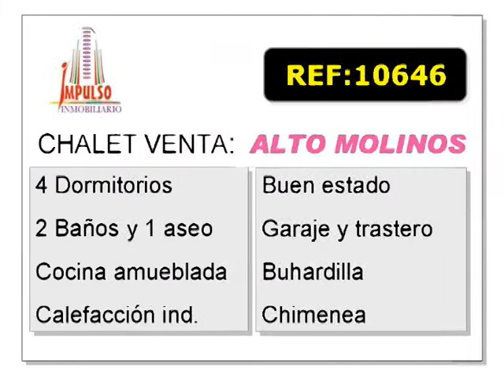Referencia: 10646 - Venta de Unifamiliar en ALBACETE provincia de ALBACETE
Unifamiliar se encuentra en ALBACETE provincia de ALBACETE. CodigoPostal: 02006
M² Utiles: 300,0
M² Jardin: 114,0
Nº de Dormitorios: 4
Nº de Baños: 2
Nº de Aseos: 1
Otras habitaciones: 1